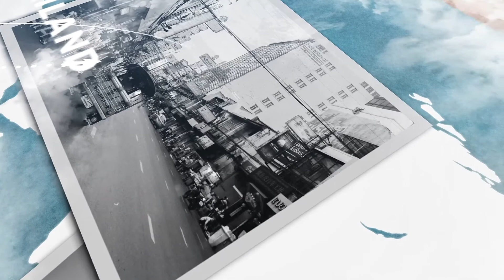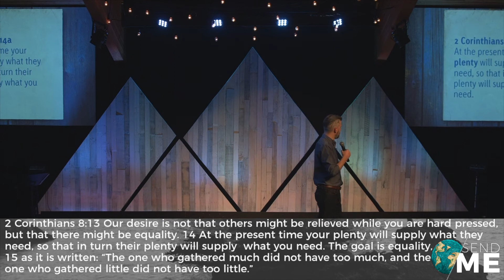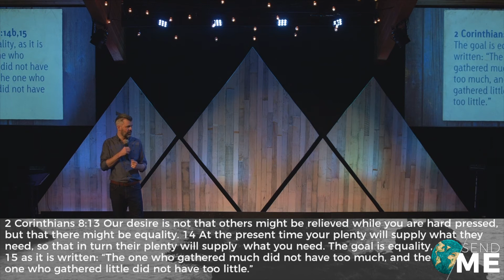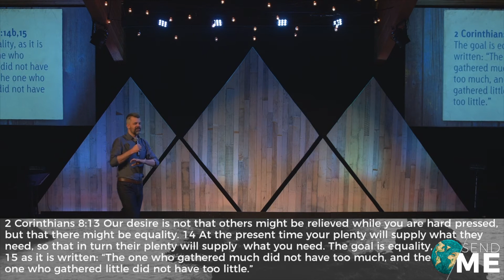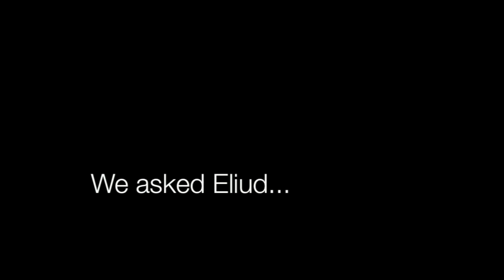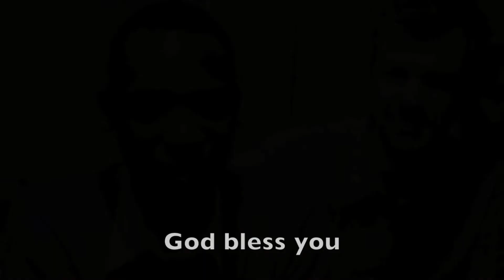Daily Bread | Send Me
Shaun Groves speaking at Northgate Church in Courtenay, BC.